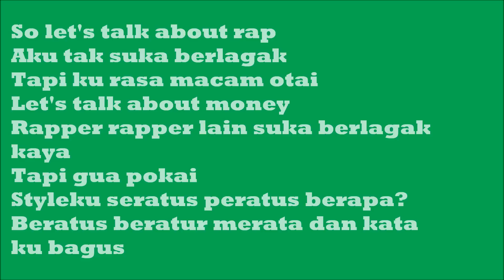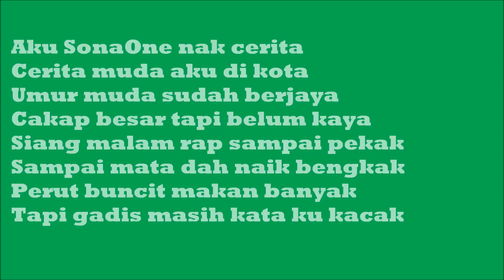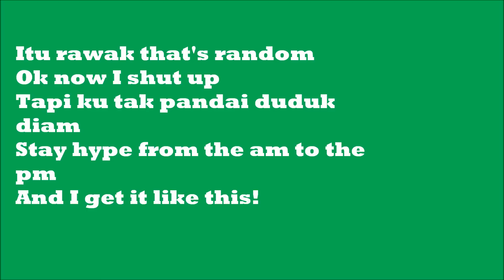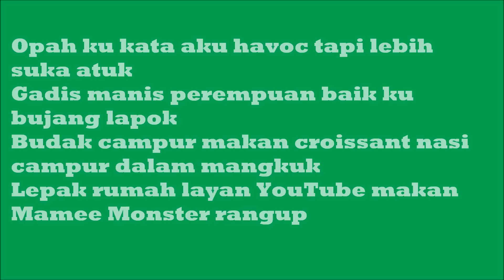SONAONE-Hakeleh lirik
santai-santai der